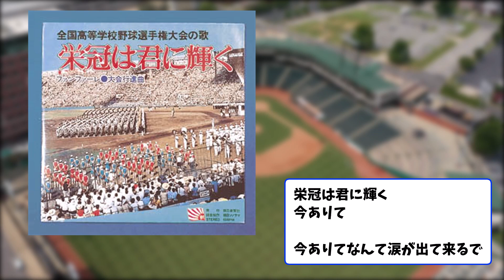皆が野球中継で好きな曲はこちらwwwwww【なんJ反応】